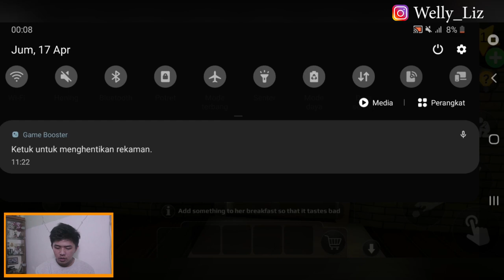CONTOH ANAK MURID BEJAD WKWK! - SCARY TEACHER 3D INDONESIA 1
Merasa durhaka wkwwkk. ya tapi games gpp lah ya guys.

Salam peace!